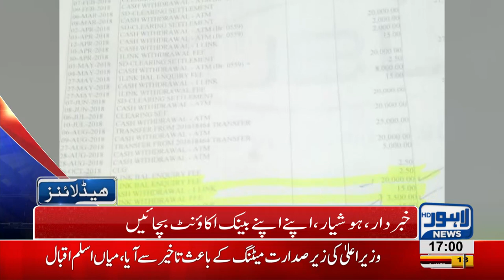05 PM Headlines Lahore News HD – 22nd November 2018